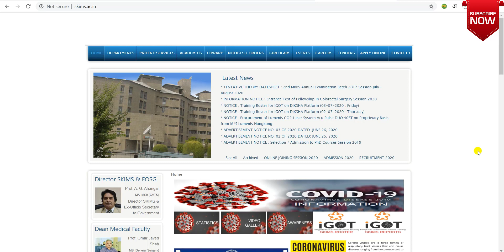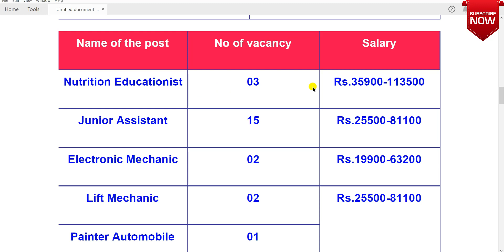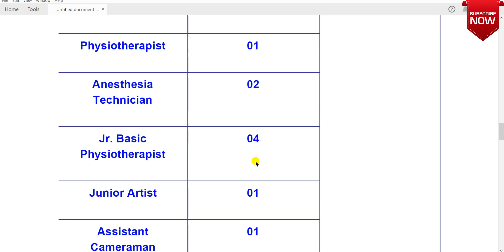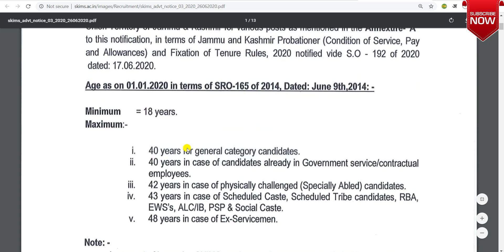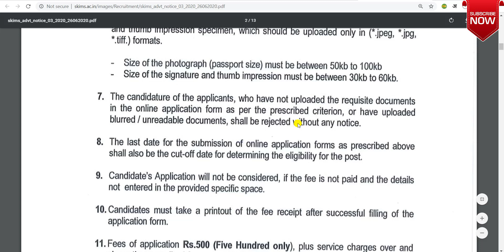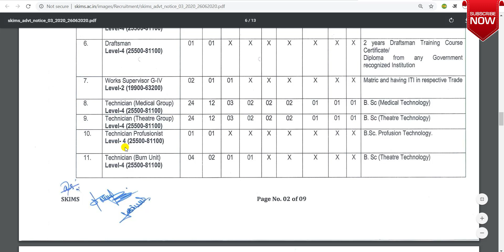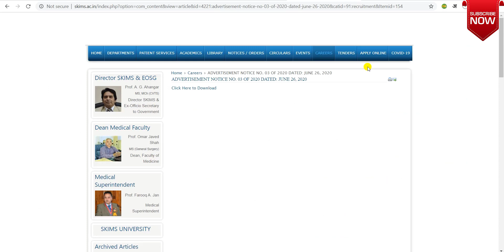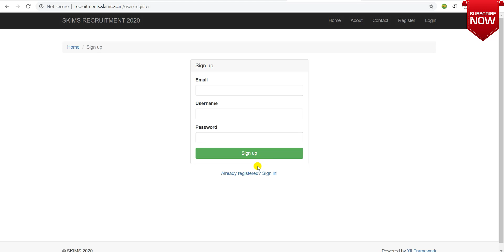SKIMS Recruitment 2020|JE jobs 2020|latest job notification|skims vacancy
Hi Friends
About this video-SKIMS Recruitment 2020|skims new vacancy 2020|JE jobs 2020|latest job notification |new job update|skims jobs|skims jobs 2020|skims vacancy
her-i-Kashmir Institute of Medical Sciences invites online mode application from eligible candidates to fill up 183 vacancies in Srinagar. Recently SKIMS Soura has issued new employment notice [ADVERTISEMENT NOTICE NO. 03 OF 2020] on 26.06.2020 for above said SKIMS Medical College Vacancy and these vacancies are allotted for Junior Assistant, Electronic Mechanic, Lift Mechanic, Painter Automobile, Draftsman, Work Supervisor, Technician, Staff Nurse, Junior Engineer, Assistant Cook & Other Posts.
Your Queries-
SKIMS Recruitment 2020
skims jobs
skims jobs 2020
skims vacancy
 Junior Assistant jobs 2020
Technician jobs 2020
JE jobs 2020
latest job bihar
latest job for electrical engineer
civil engg latest job
12th pass latest job vacancy
sarkari naukri
job update ankit
job update by ankit